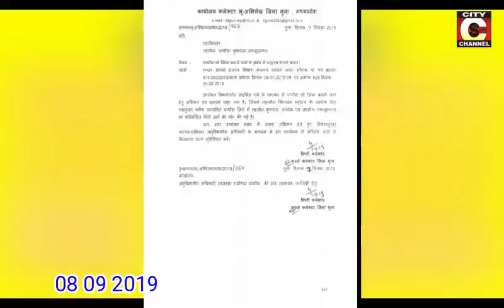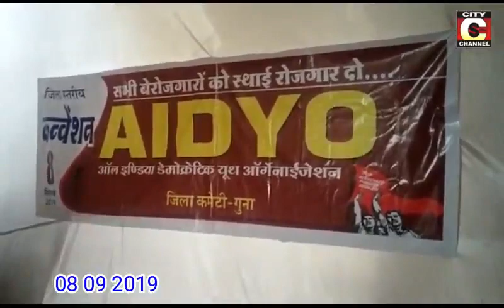08 09 2019 HEADLINE CITY CHANNEL GUNA